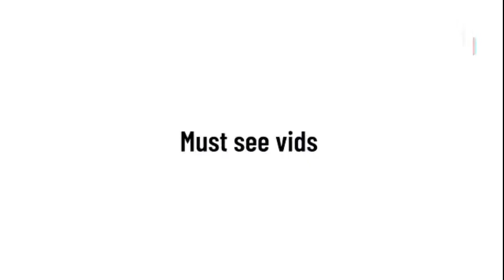Idiots Off Road jeeps and cars Fails Compilation Must see vids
We all have that memory that just got stuck in our head and well I have collect many of them :-)
People are amazing and at the same time just crazy stupid but well that put together the humanity.